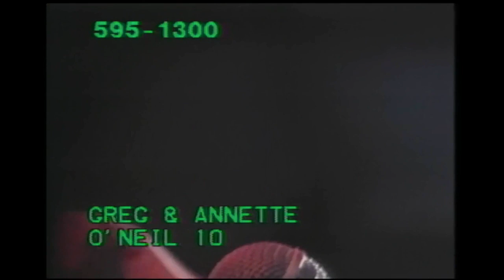Sir Edmund - Nothing's Gonna Stop Us Now (1987)